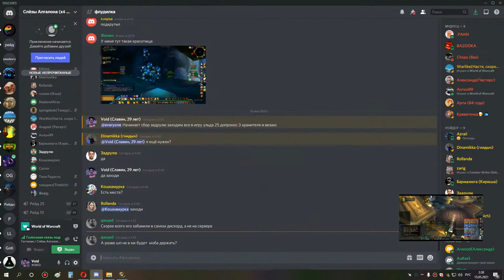3я часть ульда 25 по кд сова 14 05 21